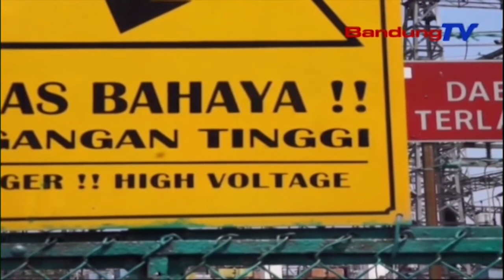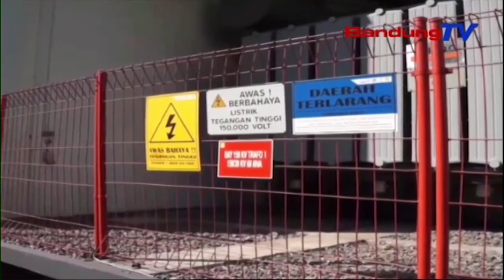Beban Listrik Saat Libur Lebaran 2022 Mengalami Kenaikan | SBR | BANDUNGTV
SBR | BANDUNGTV | KRISANTI | Beban Listrik Di Jawa Barat Mengalami Kenaikan Saat Libur Lebaran Tahun 2022. Dari Catatan Pln Uid Jawa Barat, Baban Listrik Saat Libur Lebaran 2022 Mengalami Kenaikan 13,2 Persen, Jika Dibandingkan Dengan Tahun Lalu.